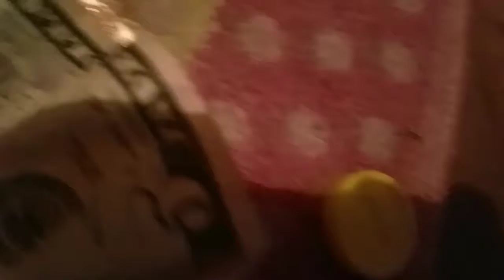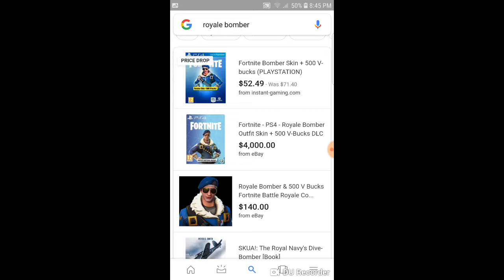SMD Movies: Jeffy Get Spam on his 14th birthday